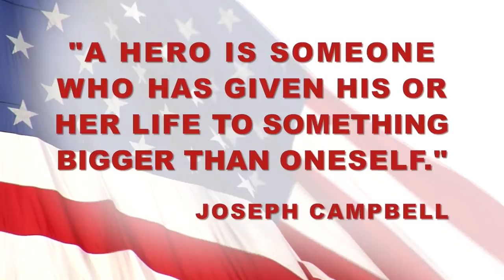Operation Sailfish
Operation Sailfish kicks off the 2017 Quest for the Crest tournament series in Florida, where the best sailfish tournament teams will compete for big cash prizes and elegant trophies. Operation Sailfish also hosts military veterans for a day of fishing.